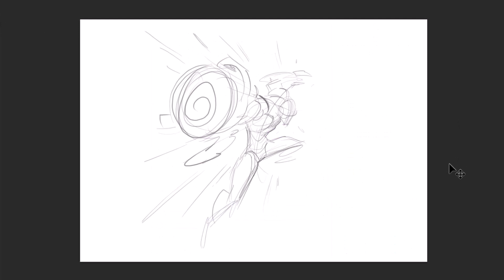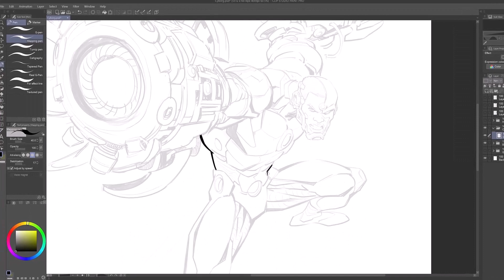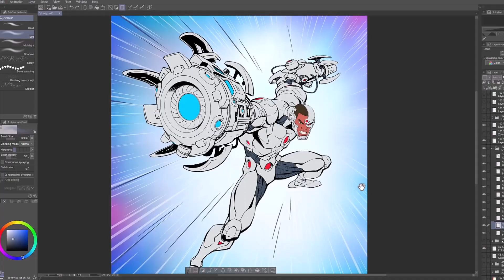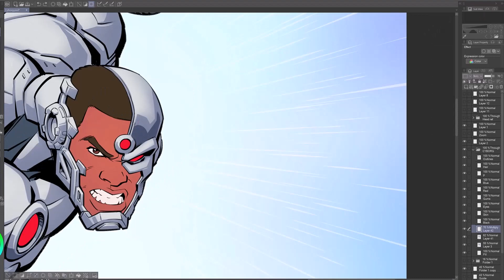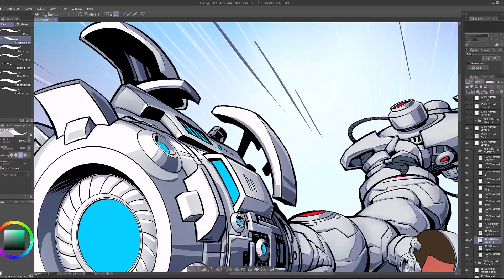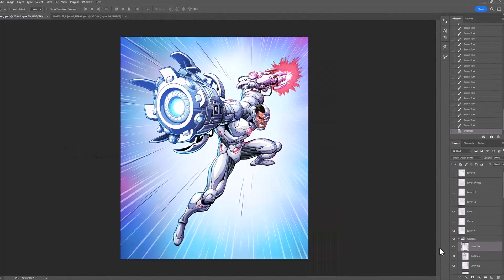Monthly Character Draw - Cyborg